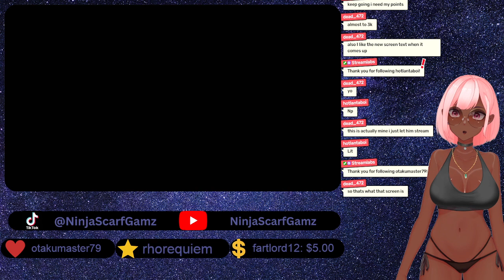Pokémon SWSH Online Rank | Match 7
Logitech Brio 4K Webcam

Elgato HD60 S

Elgato Wave 3 Mic